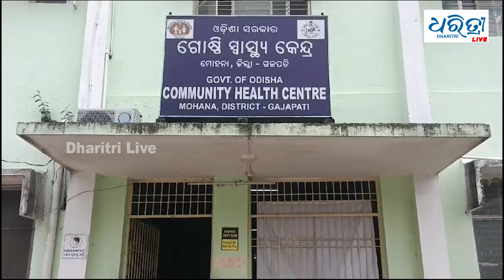ଧାରଣାରେ ବସିଲେ ଆଶାକର୍ମୀ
ଗଜପତି ଜିଲ୍ଲା ମୋହନା ଗୋଷ୍ଠୀ ସ୍ୱାସ୍ଥ୍ୟ କେନ୍ଦ୍ର ଅଧୀନରେ କାର୍ୟ୍ୟରତ ଆଶାକର୍ମୀଙ୍କୁ ଠିକ ସମୟରେ ସେମାନଙ୍କ ପ୍ରାପ୍ୟ ଦରମା ବା ପ୍ରୋତ୍ସାହନ ରାଶି ମିଳୁ ନାହିଁ କ୍ଷ  ଆଶାକର୍ମୀଙ୍କୁ ସଠିକ ସମୟରେ ଦରମା ମିଳୁ ନଥିବା ପ୍ରତିବାଦରେ ମେଡ଼ିକାଲ୍ ଗେଟ୍ ସାମ୍ନାରେ ଧାରଣାରେ ବସିଲେ ଆଶାକର୍ମୀ ।